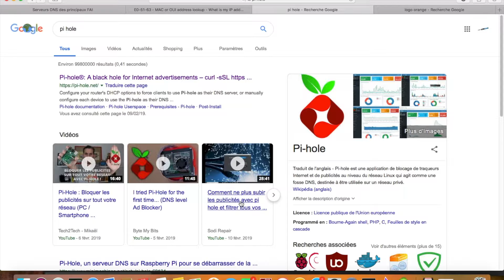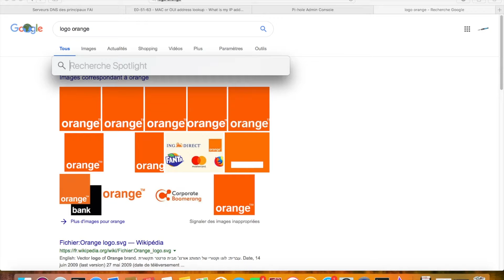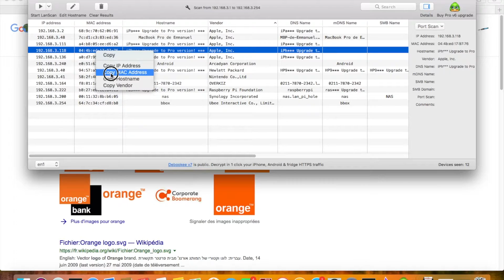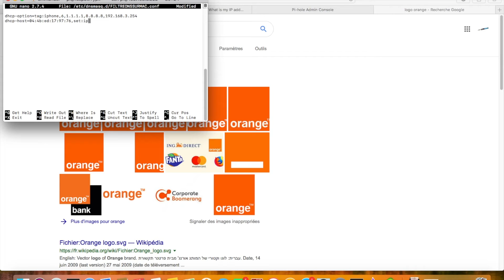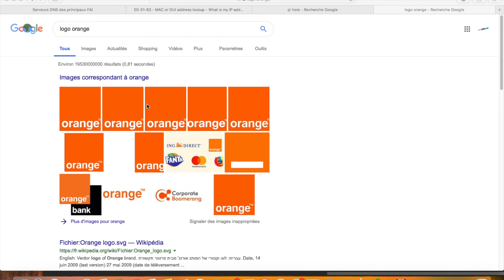PI HOLE et Livebox TV orange une solution ?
sudo -i

touch /etc/dnsmasq.d/CEQUEVOUSVOULEZ.conf

nano /etc/dnsmasq.d/CEQUEVOUSVOULEZ.conf

dhcp-option=tag:nomdevotrefiltre,6,X.X.X.X,Z.Z.Z.Z
Dhcp-host:MACADRESS_DE_VOTRE_EQUIPEMENT,set:nomdevotrefiltre

Pour enregistrer « ctrl + O »
Pour quitter « ctrl + X »

Pour relancer le PI : reboot

Ne pas oublier de couper l’équipement que vous souhaitez filtrer (marche/arrêt)